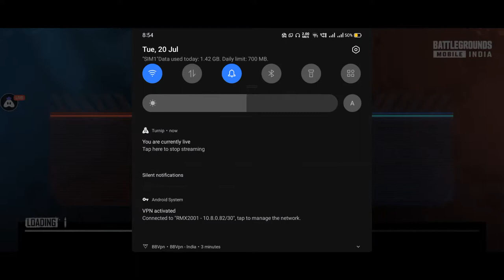BUGMI LIVE LABARA KA GAME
JAI BAJRANGBALI

LET'S GOOO